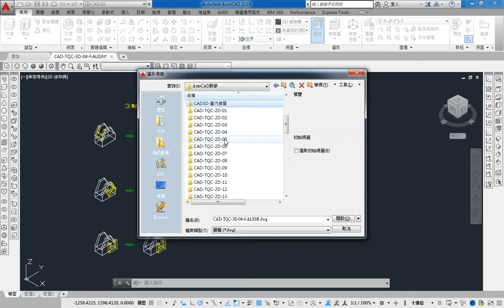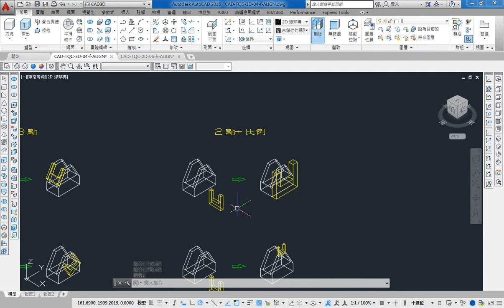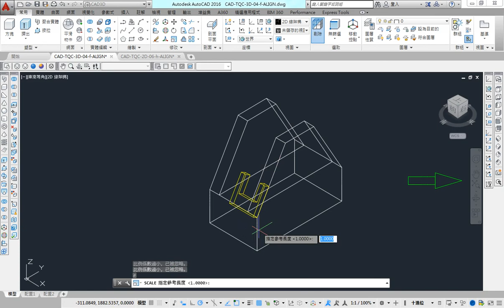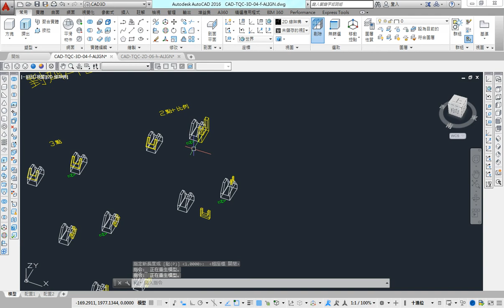AutoCAD 2016 3D 教學課程 0060 對齊ALIGN 02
所以就決定錄製一系列的AutoCAD 3D線上影片教學
如果這部AutoCAD 3D教學影片對你有幫助的話

對齊ALIGN（AL）：
● 依指定面對齊物件
● 2D：M+RO+SC
● 3D：M+3R
● 第1組點：設定基準點位置
● 第2、3組點：定出對齊面